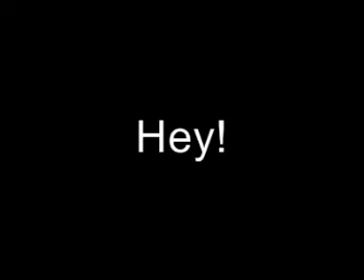Ohh yeah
Jvous kiffouille !!!